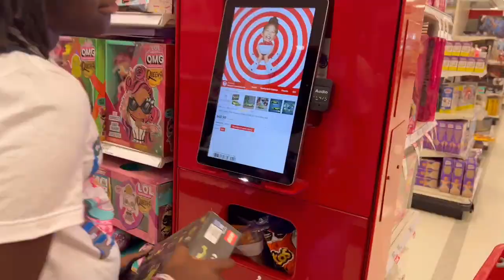Vlog: Shopping & Car chat with My Mini me + Ear piercing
Hanging out with my Baby girl Nyana. Follow us go on a shopping date.

She even wanted an ear piercing!

Welcome to the Irmeedaze YouTube channel! We are Alex, Irmee, Nyana, Max, and London our dog. We are a married couple with 2 beautiful kids who love to have fun and go on fun adventures. On this channel, you’ll find a variety of fun videos, shopping, hauls, family fun, and daily life vlogs.

I love coffee, so if you want to bless me with a cup click this link :

Jeremiah 29:11, “For I know the plans I have for you, declares the Lord, plans for welfare and not for evil, to give you a future and a hope.